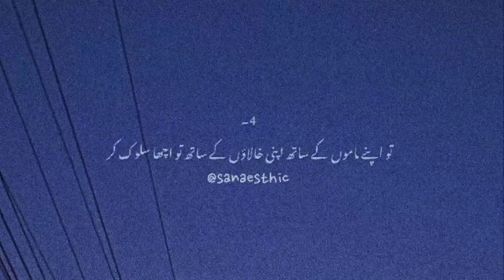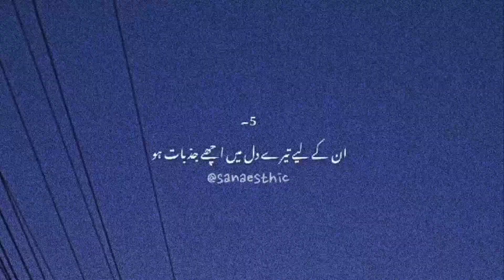NAbi--e--Akram (ﷺ) ke Bargha Mai ❤️😍🍂sanaesthics